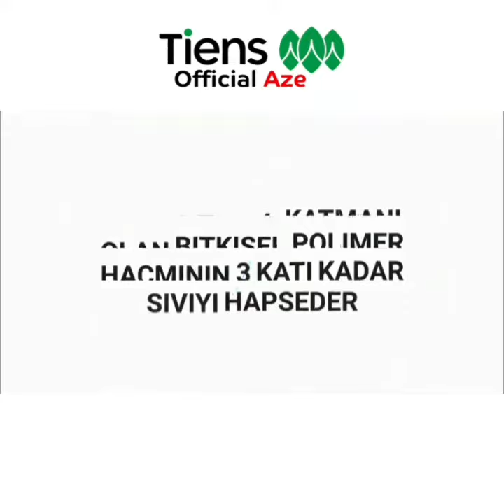Airiz gigiyenik bez və xüsusi tester. Tiens Group məhsulu. İnstagram/tiens_official_aze.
🌸 AİRİZ GİGİYENİK BEZ VƏ XÜSUSİ TESTER 🌸

Satışda "kritik" günlərdə qadının özünü rahat hiss etməsi üçün müxtəlif gigiyenik vasitələr mövcüddür. Bunların arasında gigiyenik bezlər ideal vasitə hesab olunur. Onlar qalınlığına (3 mm-dən 12 mm-ə qədər), formasına, strukturuna, hopdurduğu mayenin miqdarına görə fərqlənir. Həmçinin bezlər "qanadlı" və "qanadsız" olur. Bezin seçilməsi çox sadədir. Qadının özünə hansı rahatdırsa, onu da istifadə etməlidir.

♻️ Bezləri necə seçmək lazımdır?
Hər bir qadın öz aybaşı qanaxmasının miqdarını bilir. Bez seçərkən bunu mütləq nəzərə almaq lazımdır. Hopdurma qabiliyyətinə görə bezlərin üç növü ayırd olunur: NORMAL, SUPER və SUPER PLYUS (NİGHT). Lakin istehsalçıdan asılı olaraq hopdurma əmsalı və onun adı fərqlənə bilər.

🔴 Menstrual qanaxması çox olan qadınlara daha çox hopdurması yaxşı olan bezlərdən istifadə etmək məsləhət görülür. Belə hallarda, həmçinin gecə yuxusu zamanı "qanadlı" gecə bezlərindən istifadə etmək məqsədəuyğundur. Cinsi həyat yaşamayan cavan qızlara NORMAL bezlərdən istifadə etmək olar.

ℹ Biz sizə hopdurmasına, keyfiyyətinə və istehsal xammalına görə 1 nömrə olan 🌸 AİRİZ OZON ANİON QADIN BEZLƏRİNİ məsləhət görürük. 1 bağlamada həm gecə, həm gündüz, həm də gündəlik üçün olan bezlər mövcuddur. İlk istifadədən artıq keyfiyyətinə özünüz şahid olacaqsınız.
🔹️Ən əsası bezlərin daxilində xüsusi tester vardır ki, siz bu tester vasitəsilə klinikaya getmədən ev şəraitində daxildə olan problemin dərəcəsini təyin edə biləcəksiniz. Testə verəcəyiniz ödənişdən də qurtulmuş olacaqsınız.

👉🏼 Əziz xanımlar, sizdə gigiyenik və müalicəvi bez axtarırsınızsa bu məhsul tam sizin üçündür.

Ətraflı məlumat və Sifariş üçün

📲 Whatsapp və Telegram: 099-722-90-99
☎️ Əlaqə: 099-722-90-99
📥DİRECT
📦 Bakı ərazisi və Rayonlara çatdırılma xidməti mövcuddur.